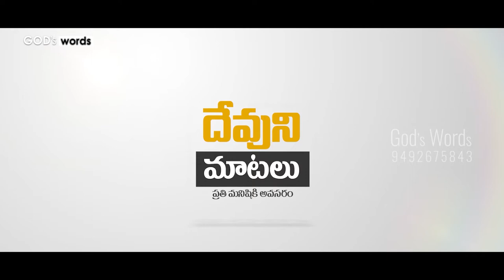SHESHU GARU 29 10 2022